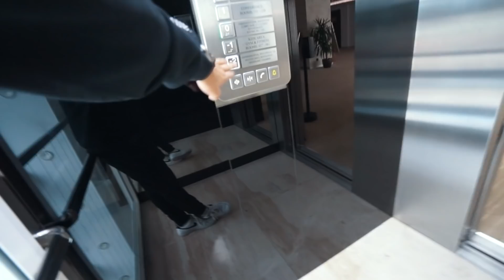osvojio sam nagradu, stize Pozitif, svi smo ludi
Narodeee,

Konacno neki malo duzi vlog! Snimao sam ga 15tak dana, i hteo sam da vam pokazem gde sam i sta radim. Nadam se da ce da vam se svidii!

Uzivajteee :)